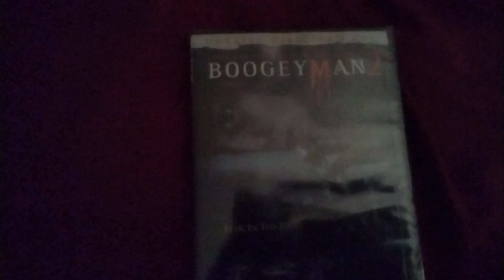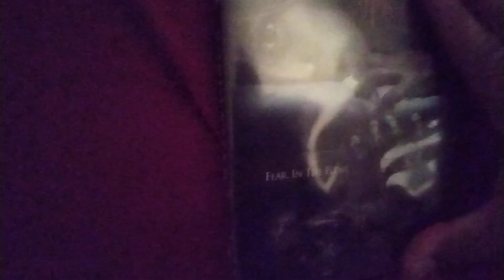Boogeyman 2 (2007) 2008 DVD Unboxing (Unrated Director's Cut)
I'm sorry for not making an video yesterday because I was eating on my break but today in this video I have bring you the DVD Unboxing of Boogeyman 2 & it's released in 2007 but this is the DVD release in 2008 & it's an Direct-To-Video release sequel to the movie Boogeyman in 2005 & it's starting Danielle Savre.

So what do you think about this video?

Gamers, Movie Lovers, Toy Collectors, Comic Book Collectors, & DVD Collectors For Life!📽📽📽📽📽😎😎😎😎😎